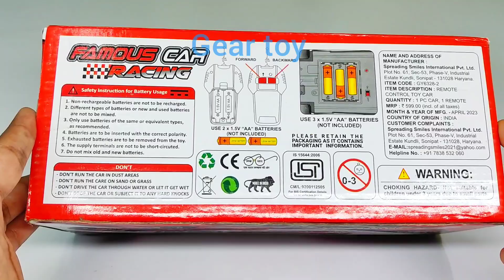2 Car's 1 Remote Controlled Unboxing | remote control rc car unboxing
2 Car's 1 Remote Controlled Unboxing | remote control rc car unboxing